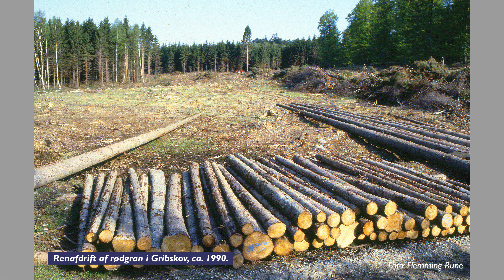Naturkanalen 79 - Kantareller og skovfyr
I Læsø Klitplantage vokser der mange kantareller. De trives på sandbund under Skovfyr, og netop på Læsø har Skovfyr en ganske særlig historie. Hør Flemming Rune fortælle om fyrretræerne og de mange kantareller. Og se flere kantareller end du normalt møder på en svampetur.